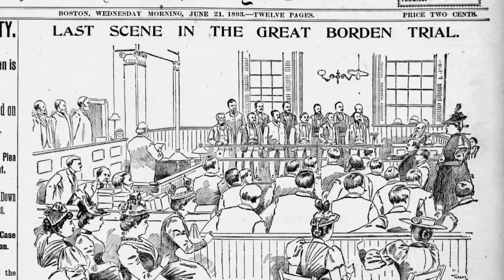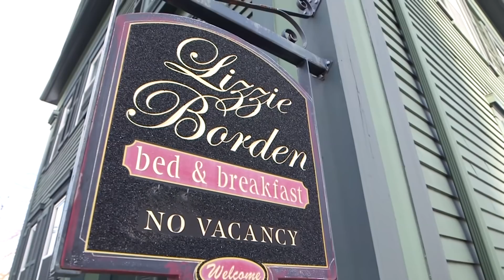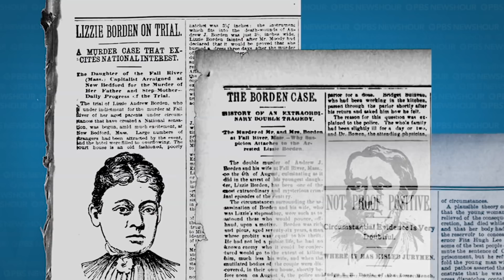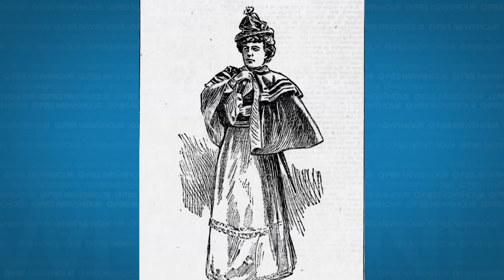The enduring fascination with accused ax murderer Lizzie Borden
The case of Lizzie Borden, accused of brutally murdering her father and step-mother with an ax, has remained a source of fascination for more than 125 years. A new book examines the trial of Lizzie Borden, the historical context of this brutal crime, and how it continues to be reimagined. Megan Thompson recently spoke with Cara Robertson, the author of "The Trial of Lizzie Borden."